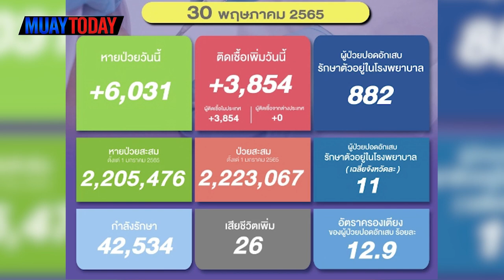MUAYTODAY STORY I EP.20 จากวิกฤตโควิดเป็นโอกาส 'มวยไทยกระแสดี'